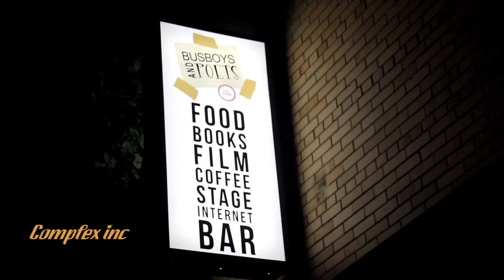The Frankey Barrz Show Episode 10: Art of Art / (OCTFME Segment) by Frankey Barrz